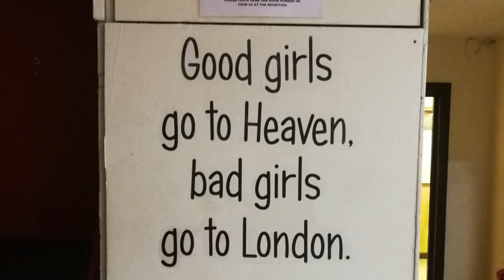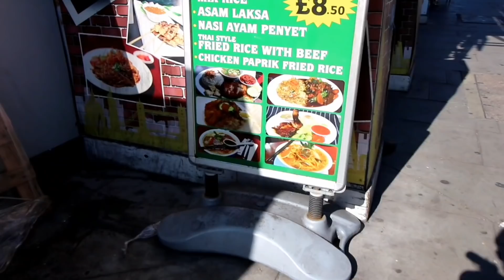Kehidupan Orang Islam di United Kingdom | Solat Jumaat di masjid bawah tanah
Cerita pengalaman aku dalam pengembaraan aku dari UK pulang ke Malaysia.
Follow Facebook Page aku untuk update-update terbaru :
FOLLOW Instagram aku untuk travel live update di insta story :
Original post berkenaan cerita ini :
Hi! Nama aku Amir Arsad dan aku adalah seorang Travel Vlogger dan aku bangga sebagai Anak Malaysia!
Amir Arsad | Malaysia | Traveller | Backpacker | Travel Vlogger